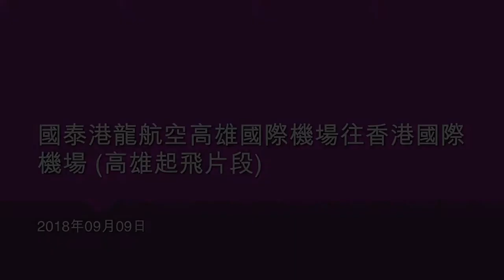國泰港龍航空高雄國際機場往香港國際機場 (高雄起飛片段) - 2018年09月09日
錄影日期:2018年09月09日
錄影器材:LG G6
剪輯軟件:iMovie (Apple macOS)
影片解像度:1920x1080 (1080p,Full High Definition)
影片長度:10分9秒
航空公司:國泰港龍航空 (Cathay Dragon)
飛機型號:Airbus A320 (雙發)
飛機航班:KA455 (高雄國際機場KHH往香港國際機場HKG)
起飛時間:19:15 (GMT+8臺灣時間)